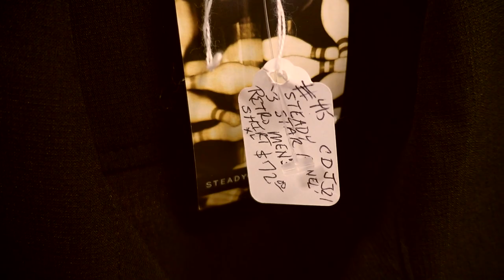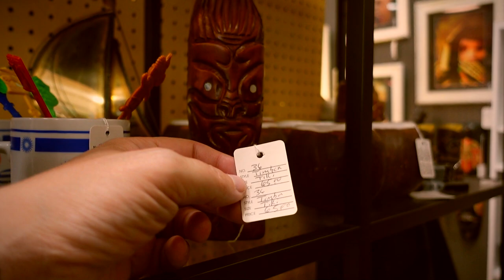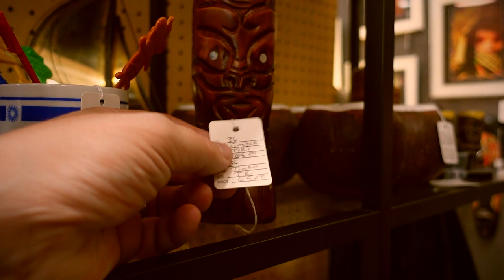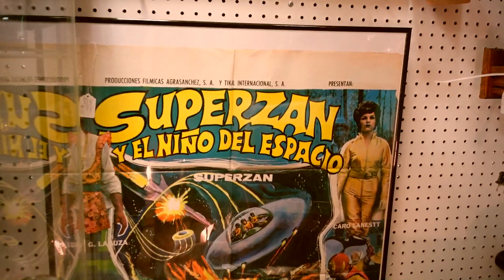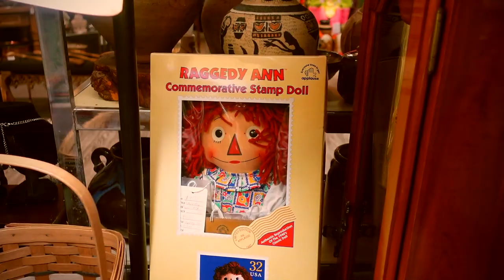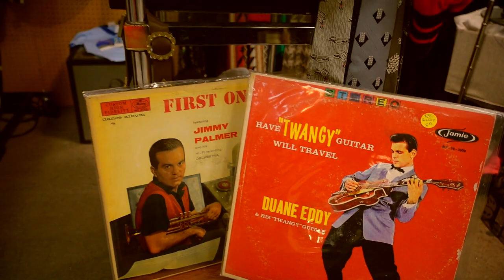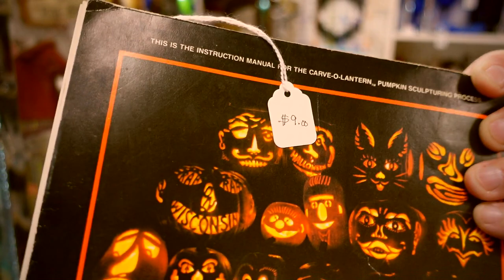Las Vegas Nevada: Charleston Antique Mall: Mid-Century Antique Quest Hunt Search MCM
From Classic Cars to Vintage Tiki Bars, Rockabilly Bands, Vintage Trailers, Exotica, Pin-Ups, and More!

Support Bossanova Life and become a Bossanova!

Equipment Used:
Cameras
Primary Travel Video Camera: Sony ZV1
Back-Up Travel Camera: Go Pro 9, Black
Inside Video Camera: Canon 77d

Primary Lens
Tameron 17-50mm F/2.8

Gimbals
Main: DJI Ronan-SC
Back-Up: Zhiyun Crane M2

Microphones
Rode VideoMic GO Lightweight On-Camera Microphone with Integrated Rycote Shockmount

Primary Travel Laptop
ASUS VivoBook 15 M515 Thin and Light Laptop, 15.6” FHD Display, AMD Ryzen 5 5500U, 16GB DDR4 RAM, 512GB PCIe SSD, Fingerprint Reader, Windows 10 Home, Slate Grey, M515UA-ES56

Back-Up Solid State Hard Drive
Seagate 8g Hig Speed

Travel Studio Light Kit
Neewer 2 Packs Dimmable Bi-Color 480 LED Video Light and Stand Lighting Kit Includes: 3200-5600K CRI 96+ LED Panel with U Bracket, 75 inches Light Stand for YouTube Studio Photography, Video Shooting